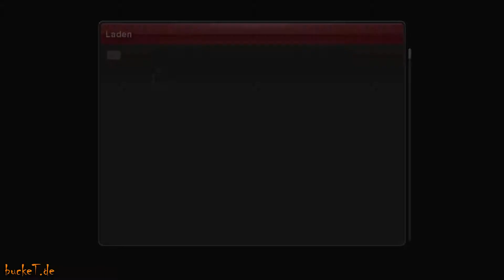PES 2014 Spezial - Wiederholungen/Replays - Funny/Lustig - [Deutsch]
• Solo